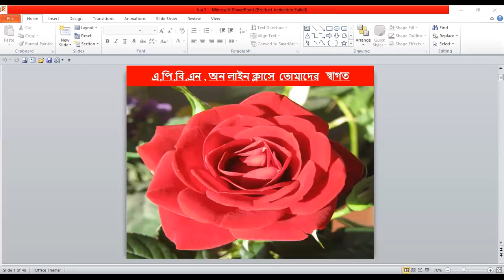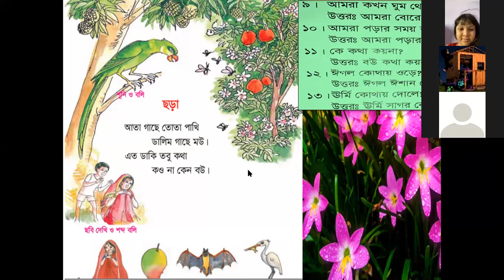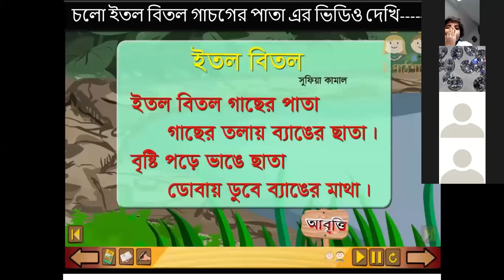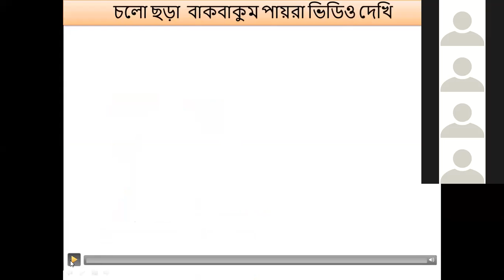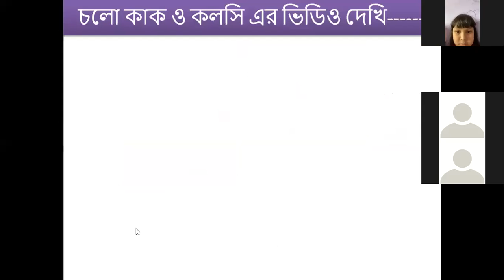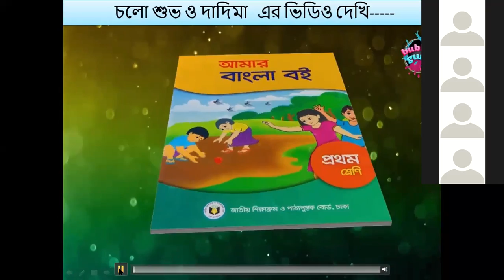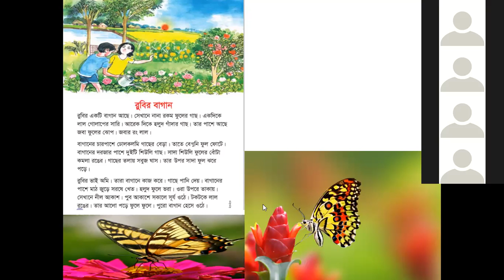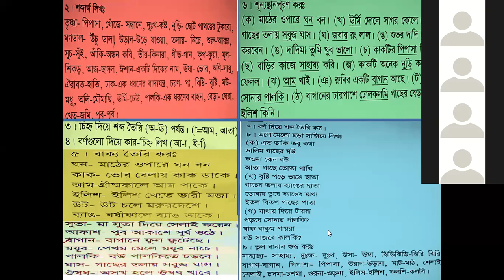APBN online class